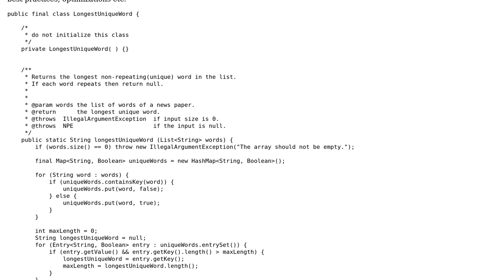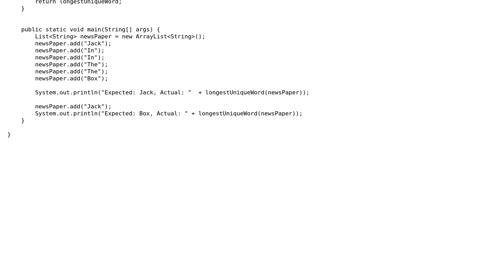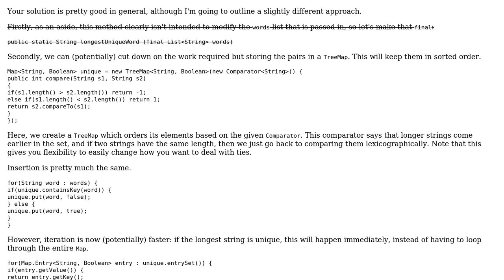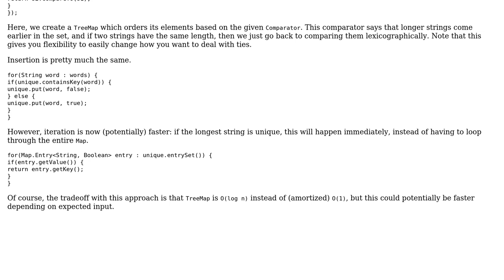Code Review: Find the longest unique string in the input list (3 Solutions!!)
Code Review: Find the longest unique string in the input list

With thanks & praise to God, and with thanks to the many people who have made this project possible! | Content (except music & images) licensed under CC BY-SA | Music | Images & others | With thanks to user Yuushi user JavaDeveloper user David Harkness user 200_success and the Stack Exchange Network Trademarks are property of their respective owners. You are responsible for your own actions.